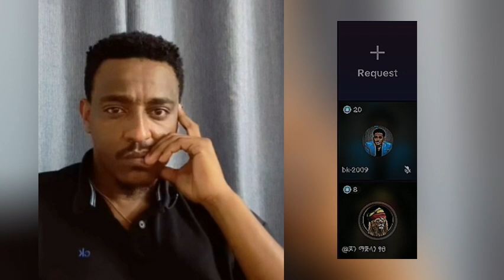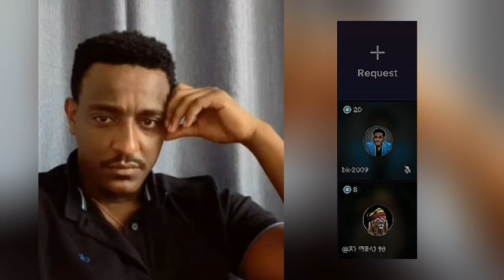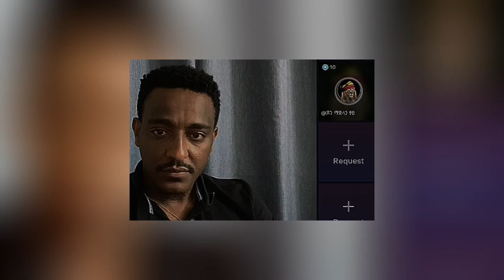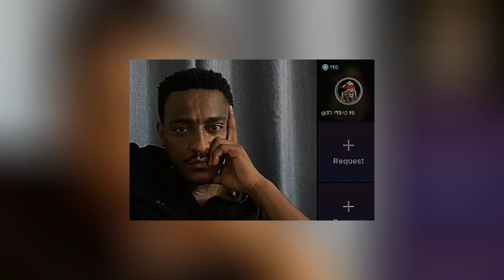ትግራይ እና ብልፅግና እውነት ታርቀዋል⚠️የአማራ ፖለቲካ | መሀመድ ስልጤው፣ ጆን ማጅላን እና ቴዲ | Amhara Tigray Ethiopia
ትግራይ እና ብልፅግና እውነት ታርቀዋል